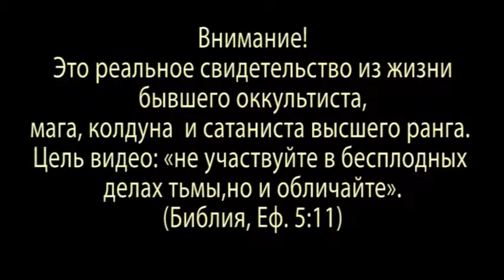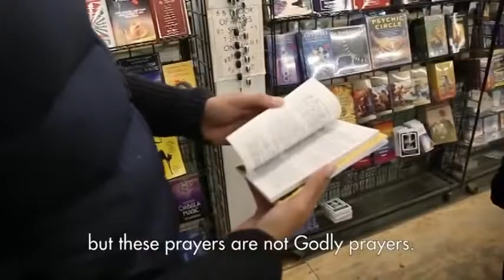Свидетельство бывшего сатаниста